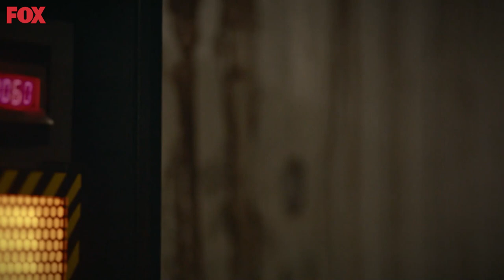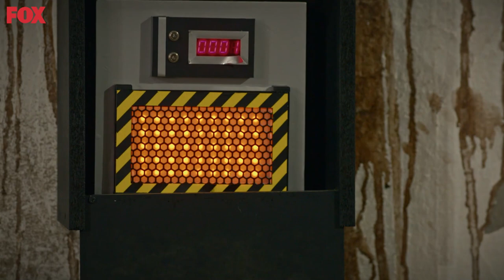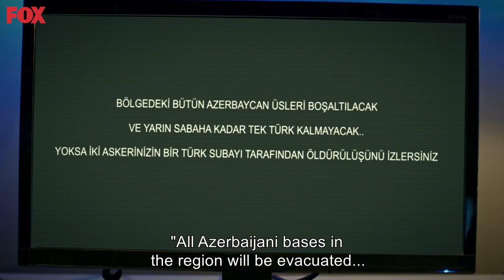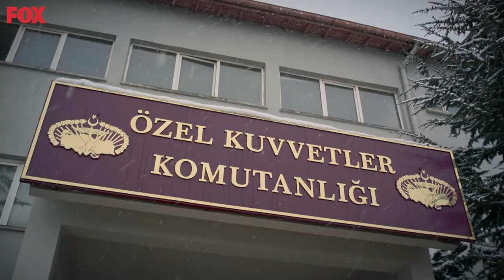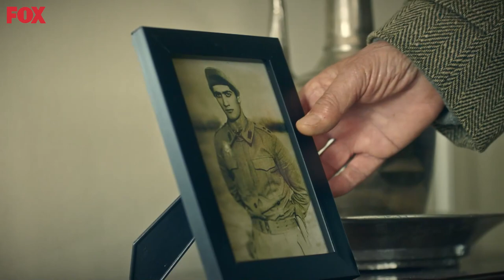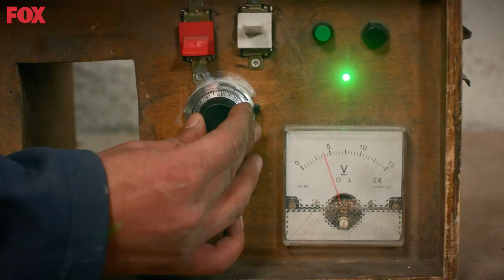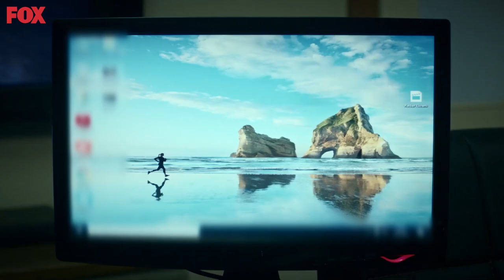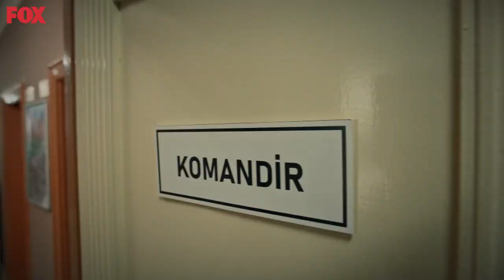Warrior Turkish Drama Episode 102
Warrior Turkish Drama Episode 102 (English Subtittles)
Savasci English

The Warrior which tells the legendary story of a special forces unit commonly known as ‘’Maroon Berets’’, begins with Colonel Halil İbrahim Kopuz And Captain Kağan Bozok, who were members of the elite  ‘’Saber Squad’’ of the Maroon Berets, getting out of jail and returning to duty by gathering their team again. The Saber Squad will take part in missions that the country needs with a great sense of duty and love for the motherland and will become the iron the fist
of Turkey. These young men who carry their loves, longings and numerous hardships
as a burden, are ready to sacrifice everything for the country they’re devoted.

For them, if it’s about their country, nothing else matters.